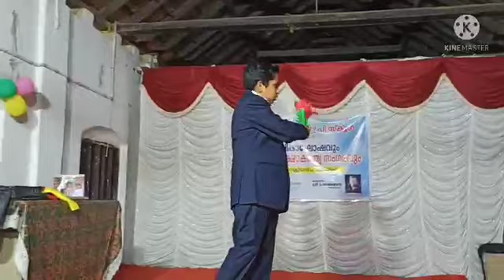കുണ്ടഴിയൂർ ശ്രീനാരായണ യു പി സ്കൂളിലെ 118-ാം വാർഷികാഘോഷം. 04/03/2022 വെള്ളിയാഴ്ച 2:00 മണിക്ക്.